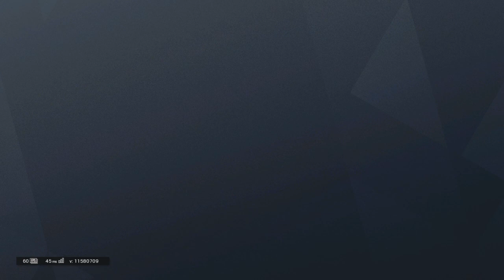Tom Clancy's Rainbow Six® Siege_20180120123545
Good plays on r6